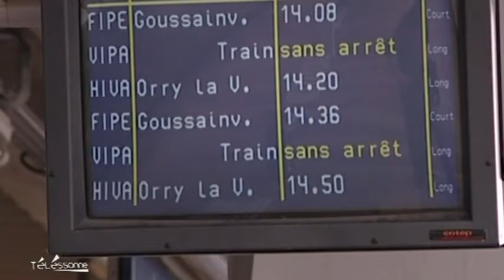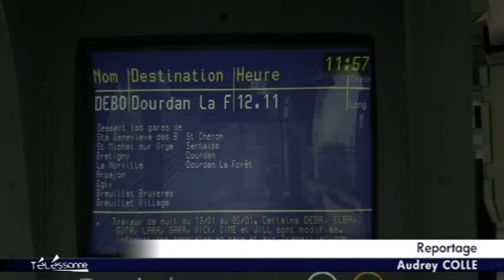RER: Les lignes C & D toujours au centre des débats (Essonne)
Sites webs/blogs, copiez cette vidéo avec le bouton "Intégrer" !
 Gros plan sur le débat de la ligne C et D du RER comme le STIF tranchera mercredi sur les actions à prendre.